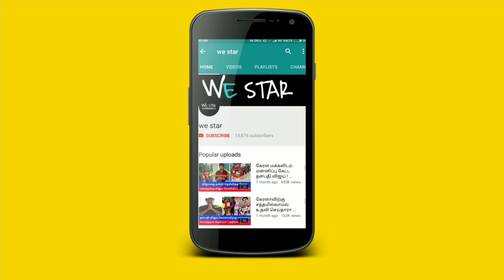வெளியானது கருத்துக்கணிப்பு ! அதிமுக ? திமுக ? பாமக ? எவ்வளவு தெரியுமா ? வெளியான அதிர்ச்சி தகவல் !